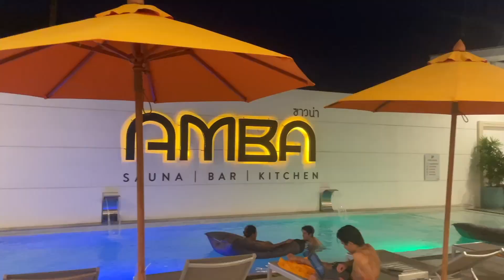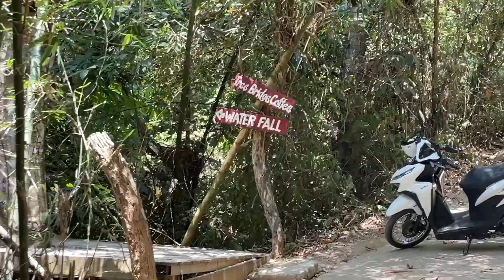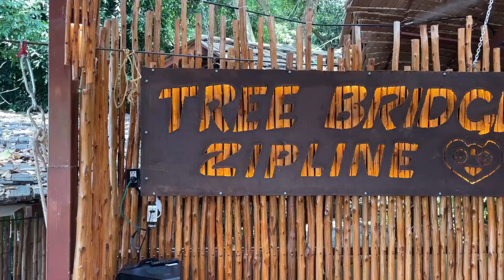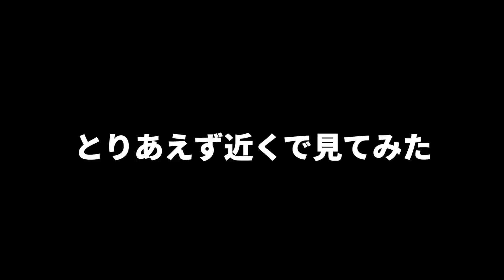サムイ島VLOG（3泊4日ジャングルライフ）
I'm a 23 year old Japanese Youtuber living in Thailand.
I hope you enjoy my contents.

このチャンネルでは世界の美しさ、人と関わることの楽しさ
僕のライフスタイルを発信していきます。

サポートしていただけると嬉しいです！

コミュ力・自信に悩んでる方はこちらをチェック↓

“人間関係にもう一生悩まない”
たったの6週間で最強のコミュ力・自信が手に入る
コミュ力・自信マスタークラス